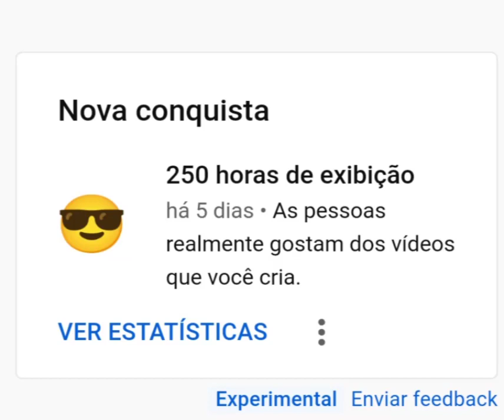AMO VCSSSSS AAAAAAAAAAAAAAAAAAAAAAAAAAAAAAAAAAAAAAH!!!!!